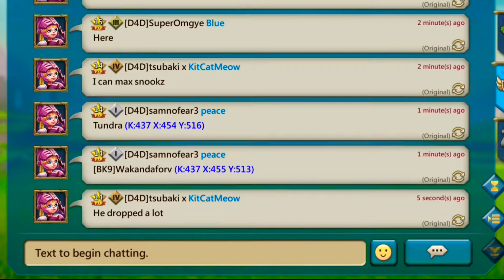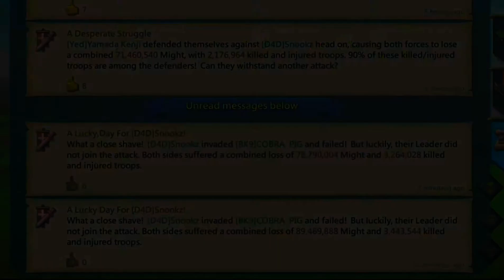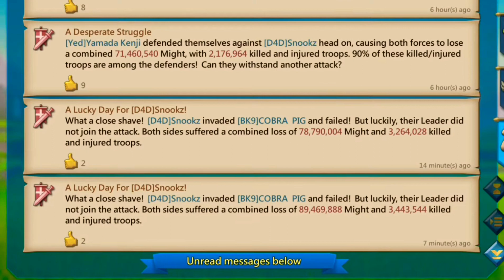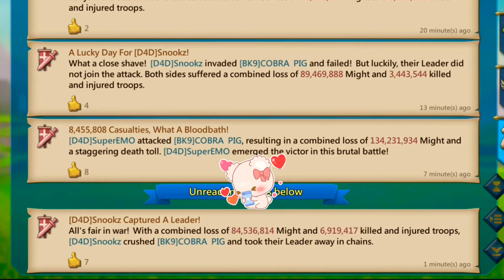LORDS MOBILE ZEROING A RALLY TRAP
D4D DisneyADark